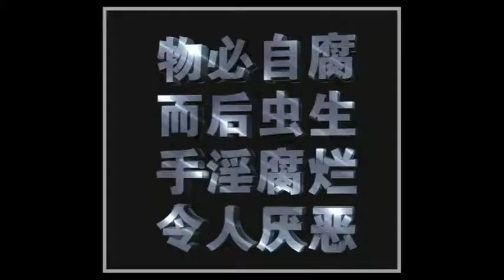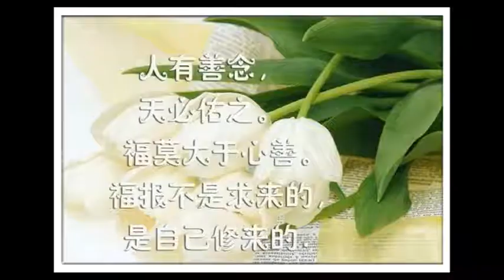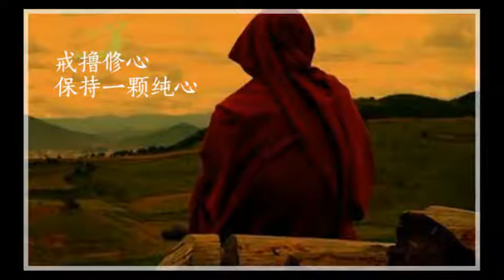學佛當勤精進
這一兩年，大家學佛熱情應該普遍退了一些。所以這一兩年災難也多一些。

人多學佛，就可以轉化一個地方的業力。現在人都是殺業，邪淫重，犯殺業又自己不懂懺悔。所以你看病越來越多，去醫院的也來越多就知道一個時期的業障。

比如去九華山，九華山那時三步一拜的，念經非常多，後來慢慢的少了，為什麼少了，就是稀有心沒了。覺得佛法稀有，珍惜他的心少了。

如現在去聖地，飛機一飛就到了。稀有心就少了。但是飛機飛到的，和自己徒步來的，或者坐火車來的，或者三步一拜來的，感應的會一樣嗎？不一樣。

三步一拜來的，看到的景象得到的加持更加殊勝。飛機到的，很快，像趕場一樣，只能種種善根而已。真正要切入菩薩的聖境，需要苦行。

五台山有文殊菩薩的智慧火，支提山有天冠菩薩的天燈，峨眉山有普賢菩薩的萬燈，佛光。這些都是殊勝的境界，但現在能有幾個人看的到的。很少，這需要真實的修行，切入佛菩薩的淨土。

比如虛雲老和尚從普陀山三步一拜到五台山，幾次快死去，文殊菩薩就變成乞丐來救他。這就是修行者的毅力。再一個當時虛雲老和尚拜到佛母洞，就看到萬盞明燈。這也是他修苦行後得到的殊勝境界。

現在條件一好，放逸的反而更多。畢竟富貴學佛難。而且總感覺人在這幾年，總是容易腦袋昏沉，麻木，這個是畜生道的因。也和業障有關。大家應該勤精進。